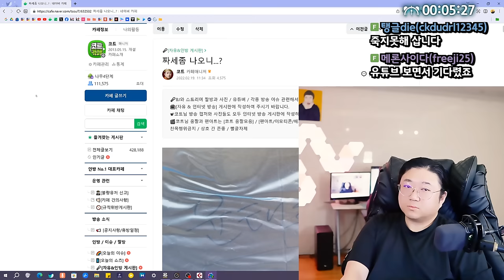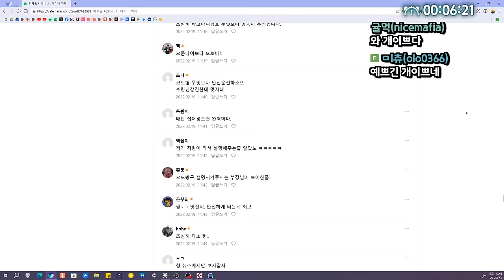규제의 나라 대한민국 (24.09.25-1)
0:00 방송시작
1:13 복권당첨된 친구의 후원
3:45 바이크 이야기
12:45 개소리ON
13:55 앞으로의 방송계획
25:10 바이크 박스까던 추억
26:30 바이크 이야기 2
34:14 ★공정위 유튜브뮤직 규제
46:03 ★토익 430만점 코트
51:54 세금징수
59:08 오늘 휴방을 안하게된 계기
01:05:54 젊은친구들에게 일갈하는 코트
01:19:17 꼬리곰탕+홍어무침 먹방
01:41:28 흑백요리사 선경롱게스트

[음원출처]